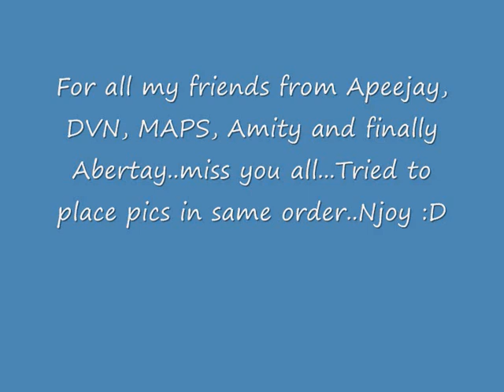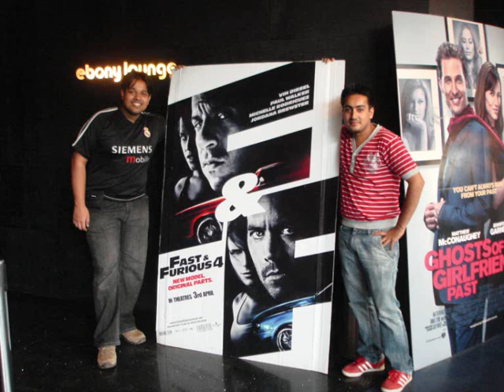My life-in pictures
Goes out to All my friends in my life. it was an amazing journey, and i could never stand where I am today, without my friends :)...just a small way to express it
Most of my friends arent in these pics coz...well...we never took any..hehe..so hopefully will take loads of pics next time we meet and i will add it to this vid :D cheers guys, miss you all